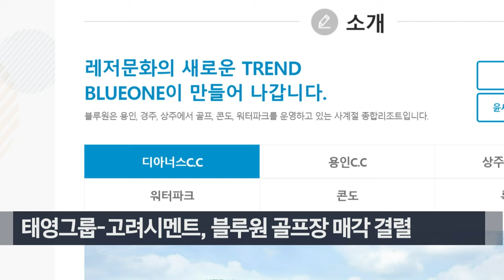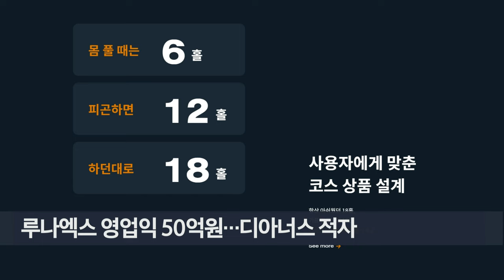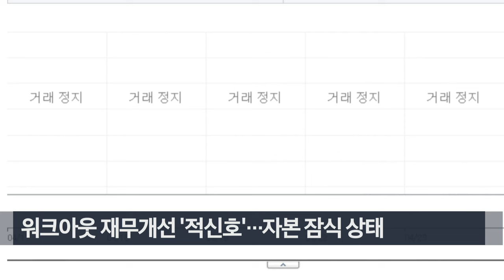태영건설 경영정상화 빨간불... 4500억 블루원 매각 무산 (20240423)